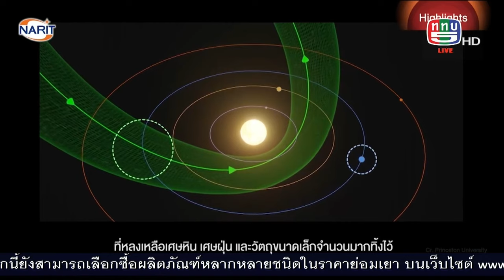ชวนชมฝนดาวตกเจมินิดส์ 14 - 15 ธ.ค.นี้ มองได้ด้วยตาเปล่าทั่วไทย - ช่อง 5 ข่าวเด่นเช้านี้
ชวนชมฝนดาวตกเจมินิดส์ 14 - 15 ธ.ค.นี้ มองได้ด้วยตาเปล่าทั่วไทย